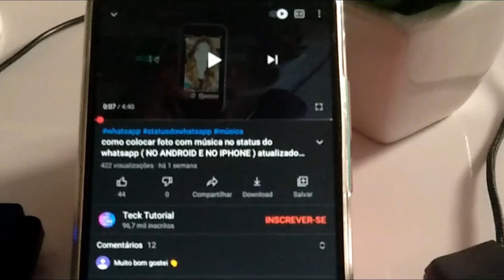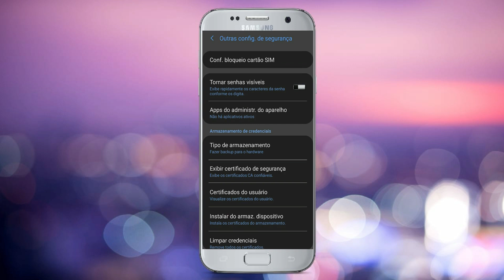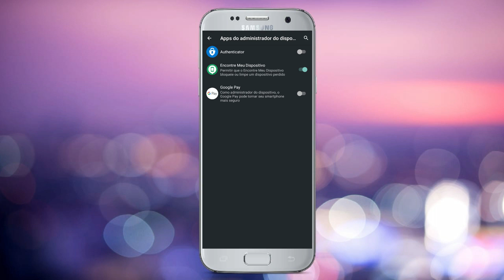⚠️O que é SCREEN LOCK SERVICE → (ADMINISTRADOR) ⚠️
Salve tropa beleza.✌️ ✌️✌️
Neste video sobre screen lock service, eu falo o que significa este aplicativo, e ainda como descobrir um aplicativo espião no celular.
Saiba se ele é um aplicativo espião no celular, e ainda como desativar e desinstalar, a função que aparece com permissão de administrador do sistema android.
Entenda o que é esse app screen lock service, e ainda como identificar e descobrir aplicativo espião no celular android.

MAIS UMA DICONA TOPZERA PRA VOCÊS, ENTÃO JÁ DEIXA AQUELE LIKEZÃO INSANO!👍👍👍

O que é SCREEN LOCK SERVICE (Administrador) - veja COMO DESCOBRIR APLICATIVO ESPIÃO NO SEU CELULAR 2021